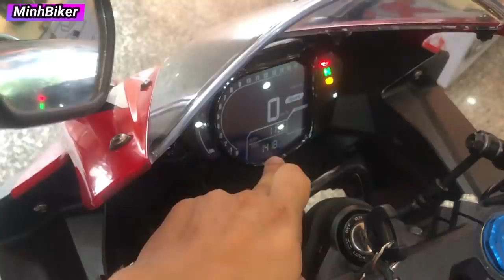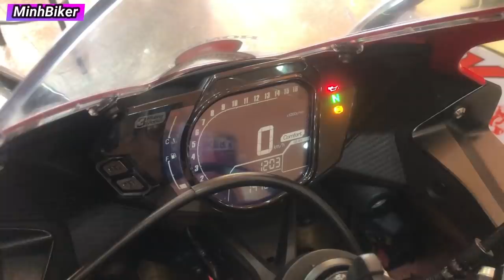Honda CBR250RR Về Với Anh Trai Bình Định | MinhBiker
204 chợ lớn phường 11 quận 6
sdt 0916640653